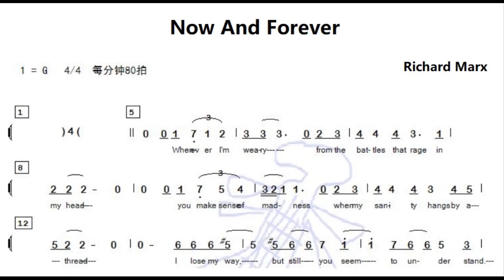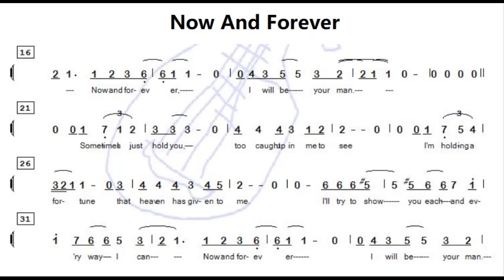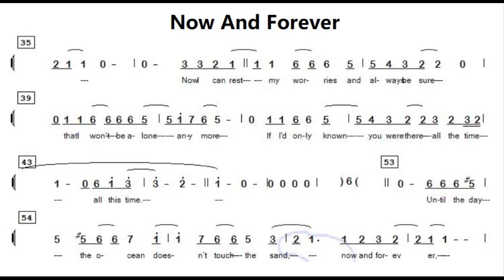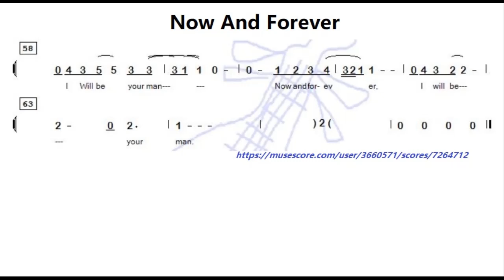Now And Forever - Richard Marx G调伴奏 - instrumental in G